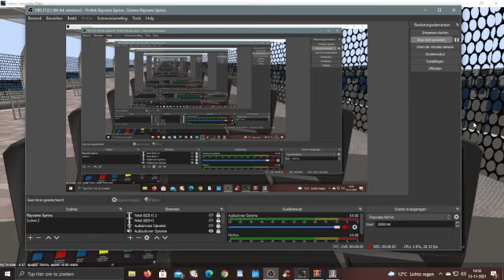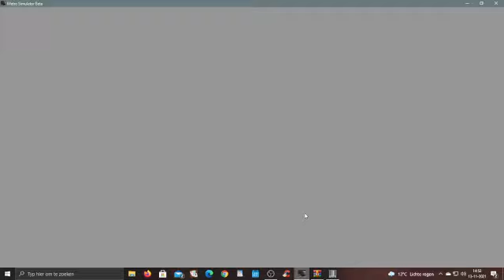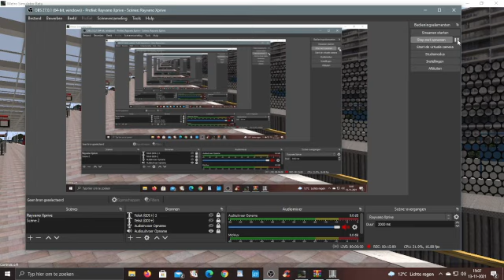(MSB) Line M5 from transferium rijndijk to denia end back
welcom by  a new video from  Rotterdamxprivè by the Game MSB simulator